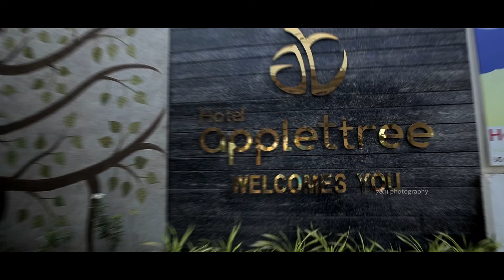Master. Nithish I 1st Birthday Grand Celebration I Chettinad Birthday Ceremony I 7&11 Photography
Master. Nithish I 1st Birthday Celebration I Trinvelveli Birthday Ceremony I 7&11 Photography

Master. Nithish Umaganthan
S/O Mr.Nagappan & Mrs. Ramu Nagappan
Grand Son of : Mr. NA.Umaganthan & Mrs. Naga Rathinam
House name : N.L.N House ,Ulagampatti

Venue: Hotel Apple Tree, Tirunelveli

Best Compliment from
Friends & Relatives

 Family functions is a precious dream in everyone's life! We are based in Coimbatore and specialized in Indian Wedding Photography/Motion Pictures/Wedding film/Couple shoots/Family Portraits / Baby Photography / Industrial Photography/ Product Photography ...

Company Overview : 7&11 Photography is a dream team to capture happiness. We are the Big team of talented Photographers, Videographers, Editors and Graphic Designers who strive to make every wedding and event in unique and special.

Our team truly bounds the happiest moments and feelings of the Beautiful Weddings / Events within the lens. We deliver the masterful wedding pictures and videos/films.

Our approach to the wedding photography is based on Natural expressions which are full of emotions and happiness, that tells a story and documents in a special and attractive coffee table books.

Mr. Visva,
7&11 Photography,
Coimbatore,

We don't have any rights to this music ! It is just to promote the music and movie !

1st Song : Rathamaarey
Album / Movie: Jailer
Vocals - Vishal Mishra
Produced by Sun Pictures

    PLEASE do not opt for a YouTube strike. NOTE that we do not benefit from posting this material here